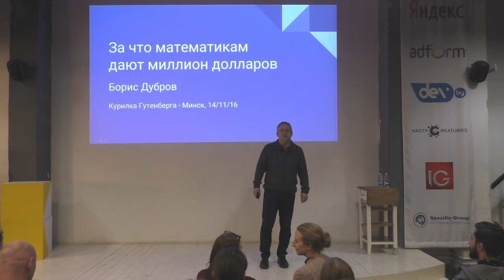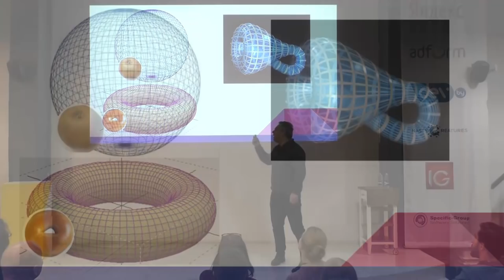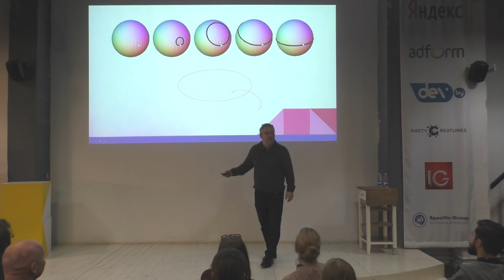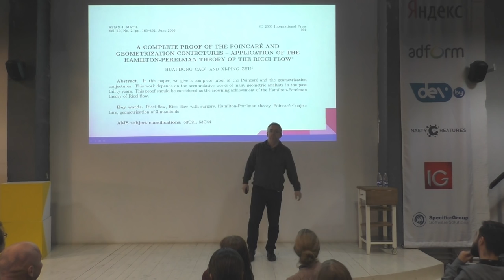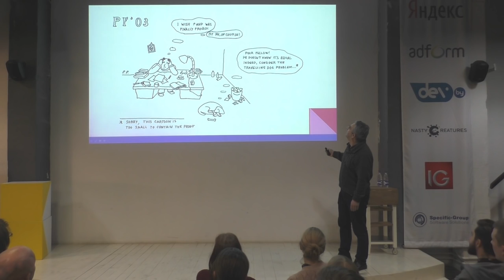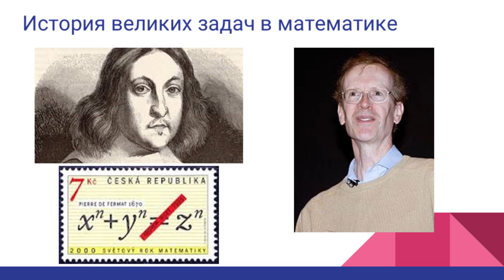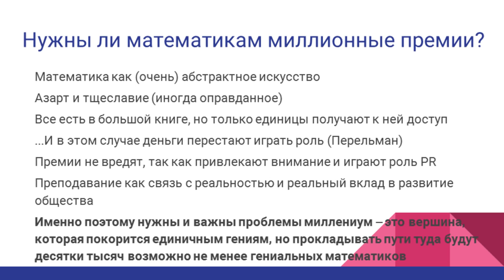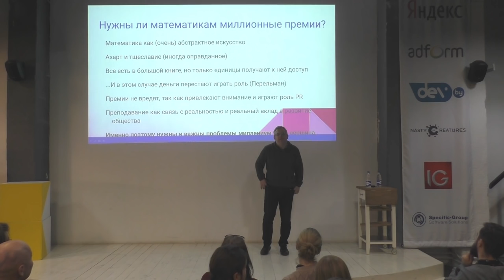Борис Дубров - За что математикам дают миллион долларов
Борис Дубров – математик, доцент механико-математического факультета БГУ.

Тема: "За что математикам дают миллион долларов"
Задачи тысячелетия (Millennium Prize Problems) составляют семь математических задач, охарактеризованных как «важные классические задачи, решение которых не найдено вот уже в течение многих лет». За решение каждой из этих задач институтом Клэя предложено вознаграждение в миллион долларов США. По состоянию на 2016 год только одна из семи задач тысячелетия (гипотеза Пуанкаре) решена Григорием Перельманом, который отказался принять вознаграждение. Что стоит за этими задачами? Имеют ли они практическое значение, с лихвой окупающее сумму вознаграждения? Почему математики сходят с ума в попытках решить эти задачи?